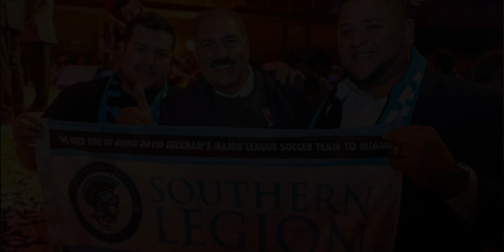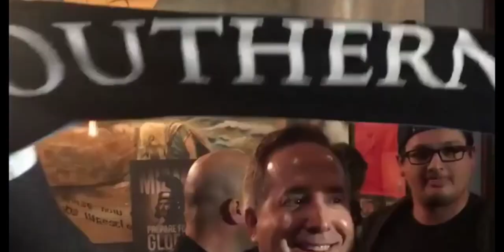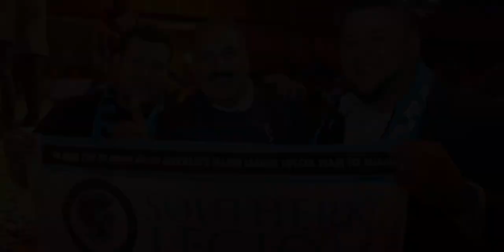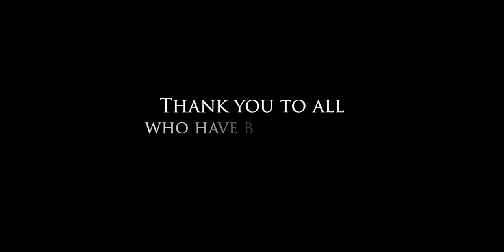Through 15 years Southern Legion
mini documentary that explain the history of the first and original barra, that brings Inter Miami CF.
Also the new design of the branding 2022.